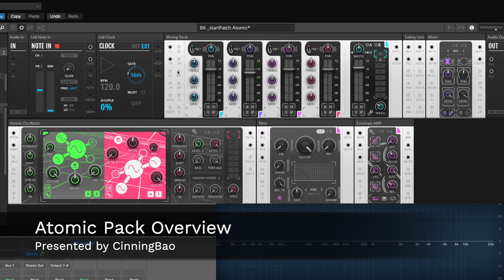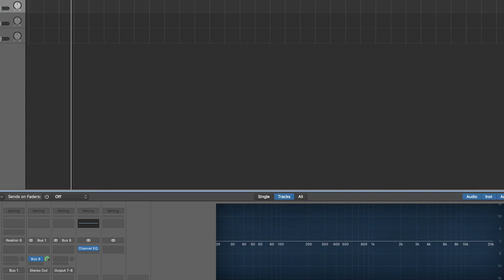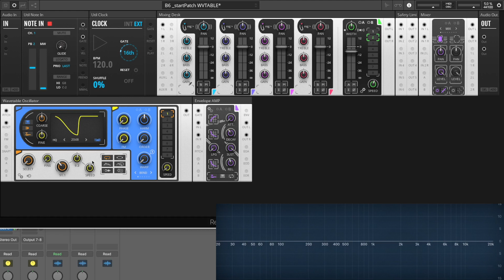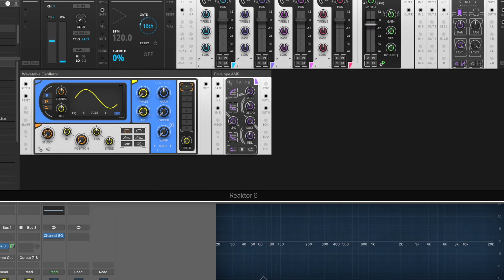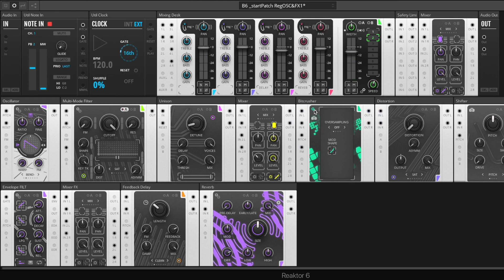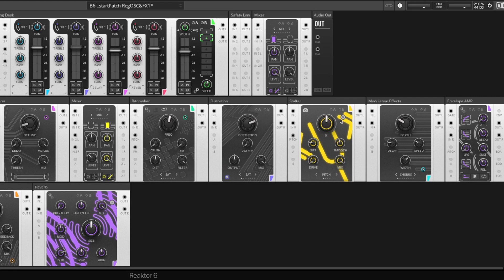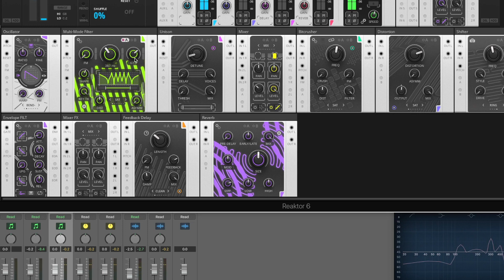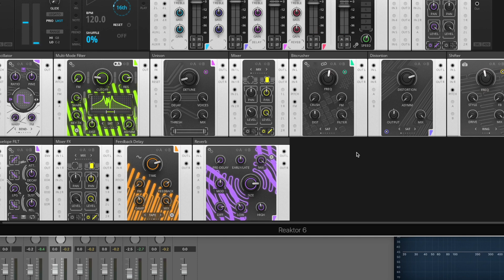Atomic Pack Overview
Sound designer CinningBao gives an overview of the blocks included in Toybox Atomic Pack.

0:00 Welcome to Atomic Pack
0:46 Atomic Oscillator
5:39 The Filter
6:50 Low Pass Gate/Envelope
7:25 The Wavetable Oscillator
13:40 The Regular Oscillator
14:20 Unison
16:10 BitCrusher
19:06 Distortion
19:35 Shifter
24:53 Modulation Effects
26:34 Multimode Filter
29:05 Feedback Delay
30:40 Reverb